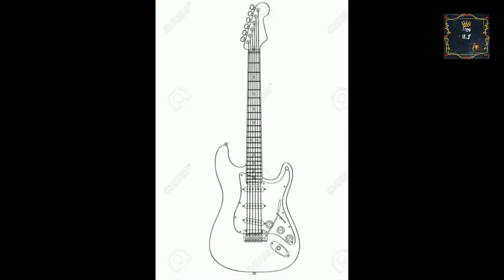A To Z Name Walo Ki Drowning 🏞️😘🥰| R Name Walo Ki Drowning 🙋🏻‍♂️🤷🏻‍♀️😜| smart video aftab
how to draw a dog from number 662
how to draw a house with a garage
how to draw a cycle
how to draw a panda
how to draw a plane
how to draw a fruits

Instagram.com/a_f_t_a_b_8470